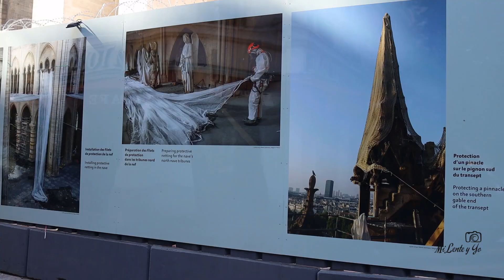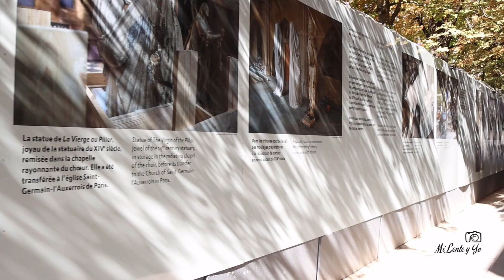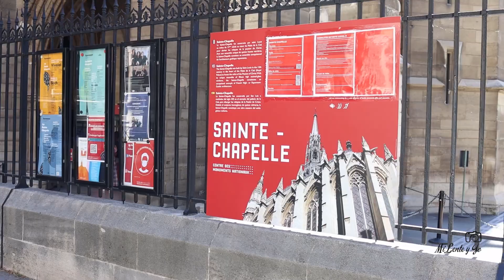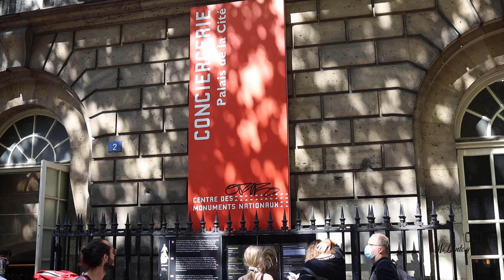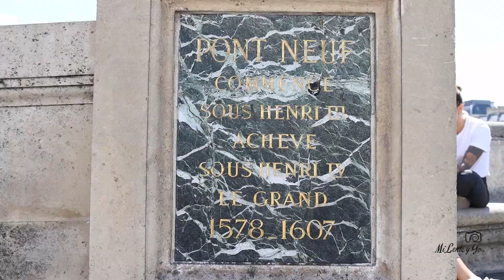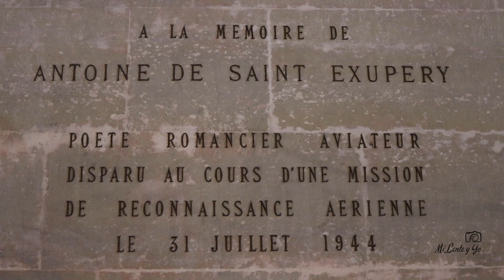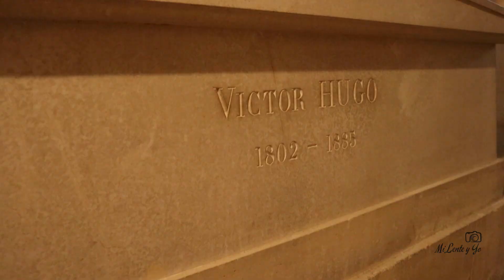Santa Capilla | Notre Dame | Panteón | Jardines de Luxemburgo | París # 3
Este es el tercer video de mi viaje a París, aqui te comparto mi recorrido por el barrio latino, uno de los mas animados de la ciudad.

Reflections
Reflections by Alexander Nakarada